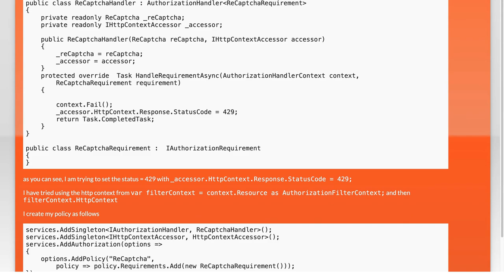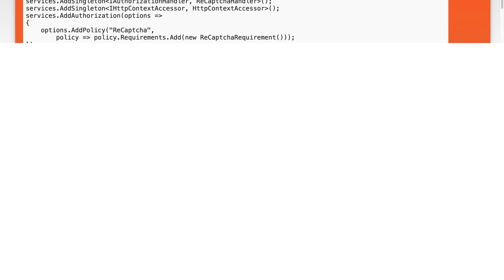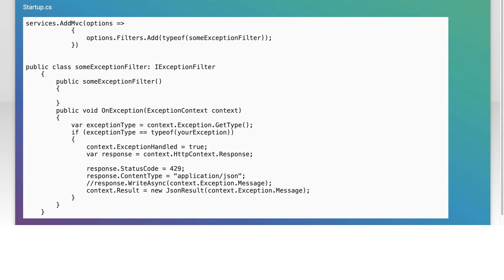How to Set Status Code in AuthorizationPolicy: A Step-by-Step Guide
In this video, we’ll explore the essential topic of setting status codes within AuthorizationPolicy in your applications. Understanding how to properly configure these status codes is crucial for managing user access and ensuring a secure environment. Join us as we walk through a step-by-step guide that will empower you to implement these settings effectively, enhancing both your application's functionality and user experience.

Today's Topic: How to Set Status Code in AuthorizationPolicy: A Step-by-Step Guide

Related to: setstatuscode, authorizationpolicy, step-by-stepguide,